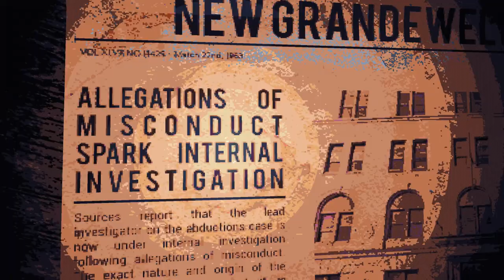The Grave - Cultic Chapter 1, Part 1 Playthrough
Hey Guys, Lil Johnny Red here with an episode of my Playthrough with the game Cultic, Enjoy :D

After almost a year I'm finally returning to Cultic and trying my hand at this lovingly crafted game. all this from mostly one man and one man alone and i'm still very much impressed.

This scratches the "Blood" itch i've been craving for quite some time and to see that i'm gonna play more than just the police station level at the start is more than enough for me.

"You've seen me play this level once or twice in some form or another but do bear with me, there is more than the police station"

(Credits area)
Jasozz Games - Creating the game
3D Realms - Publishers